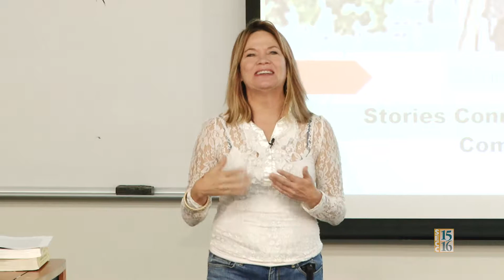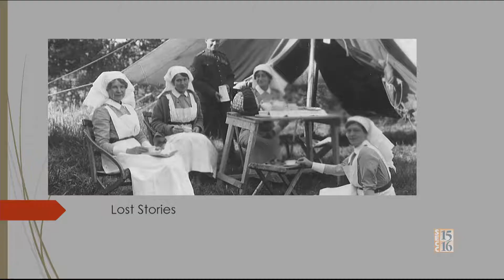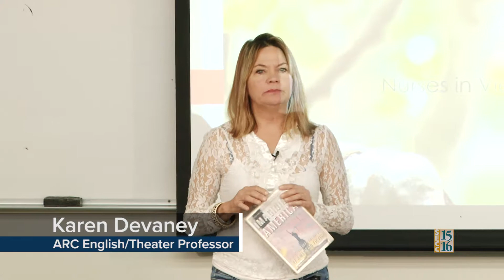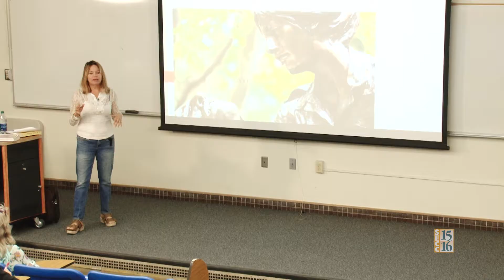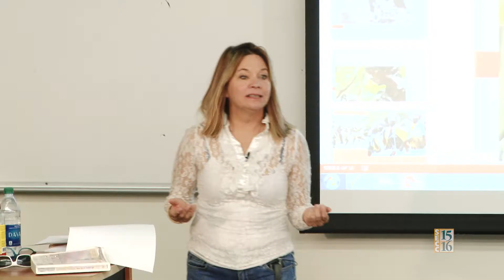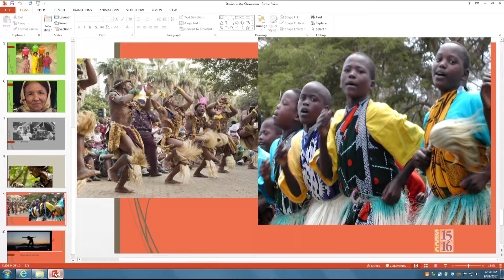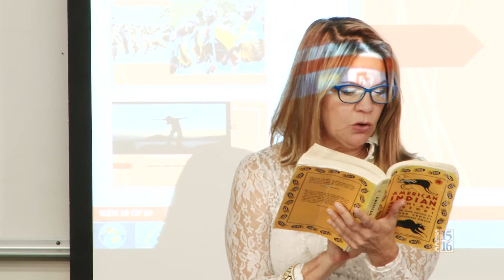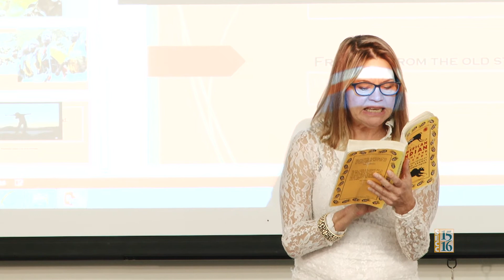ARC College Hour: Creativity through African Dance, Storytelling & Children’s Theater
Facilitator Karen Devaney speaks on "Creativity through African Dance, Storytelling & Children’s Theater." Learn how to harness, pursue, and celebrate your creative passions. Join us to tap into the imagination and creative energy within, which allows you to live a more fulfilling life. Whether it is music, art, writing, dance, theater or something uniquely yours, creative expression widens our perspectives and offers us an opportunity to stretch and grow.